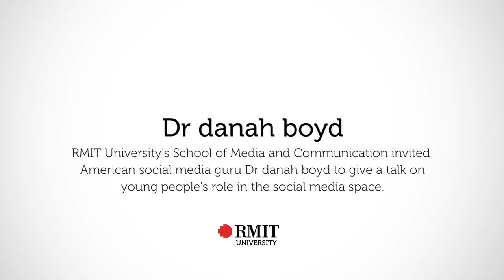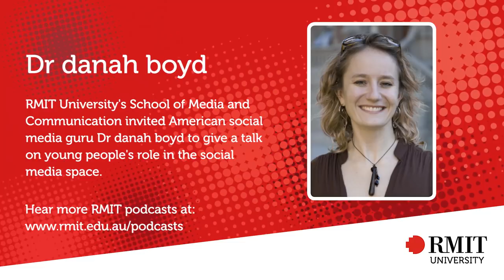Dr danah boyd speaks at RMIT University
Hear the introduction, full lecture and Q and A session and other Talking Technology podcasts

Dr danah boyd speaks at RMIT about 'Networked Publics'

American social media guru Dr danah boyd, known for her research and commentary on young people's role in the social media space, recently spoke at RMIT as part of an ongoing series of lectures hosted by RMIT University's School of Media and Communication.

Dr boyd's lecture focused on how the social media environment is changing the concept of privacy. Over the 40-minute lecture, Dr boyd presented her theories on how young people use social media to define themselves, their friendship circles, the idea of privacy and how the online environment and the technologies used to access it can be better utilised for communicating.

According to Dr boyd, young social media user's concept of privacy revolves around the idea of sharing with those they trust. When private information is shared in a public forum, the theme of the new privacy comes through with the idea "Just because something is publicly accessible public, it doesn't mean it was meant for you." Dr boyd presents the idea that young people "navigate their private feelings in plain sight" using "Social Steganography" to communicate private ideas and feelings in a public forum to a select audience of friends.

The lecture is introduced by ARC Centre of Excellence for Creative Industries and Innovation (CCI) Director Professor Stuart Cunningham, who also highlights the importance of the cross-institutional collaboration.